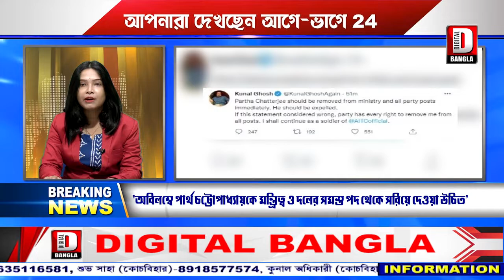AAGE BHAGE 24